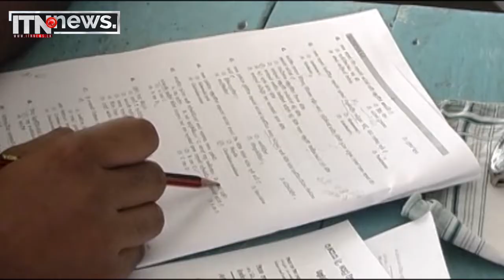උසස්පෙළ විභාග ප්‍රතිඵල මෙම මස අවසානයේදී - ITN News